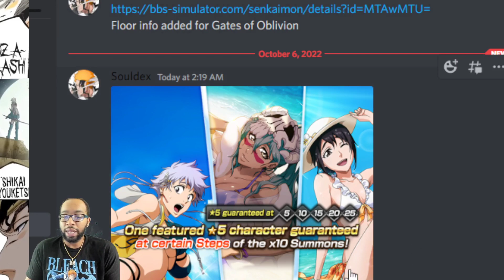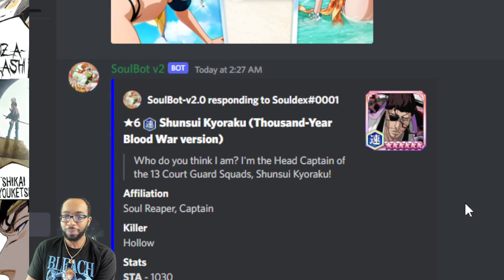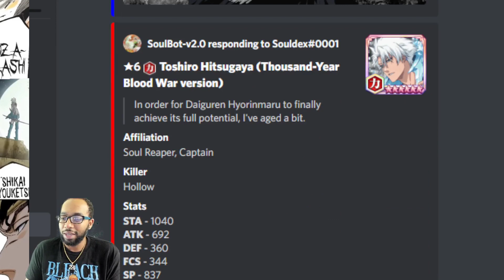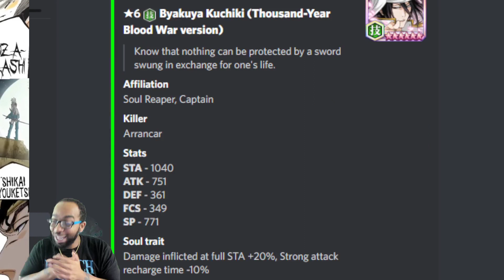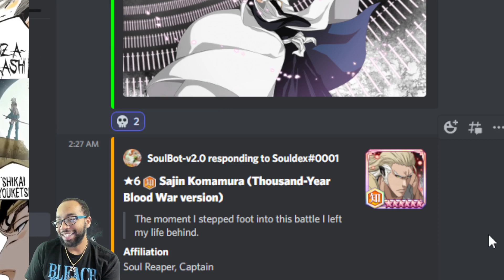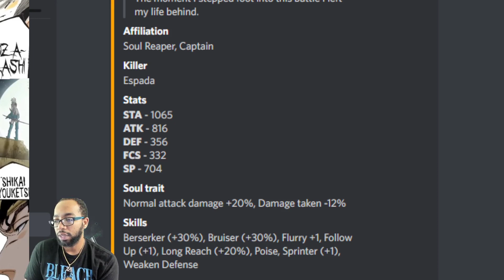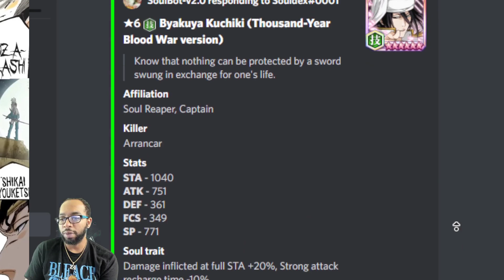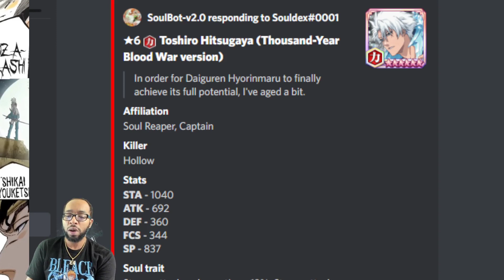TYBW ROUND 1 RESSURECTION NEWS IS HERE!! CAN THEY BE SAVED??!! Bleach Brave Souls